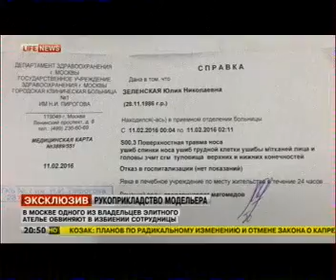Антонио Паласиас - обшивщик звёзд, разбушевался...